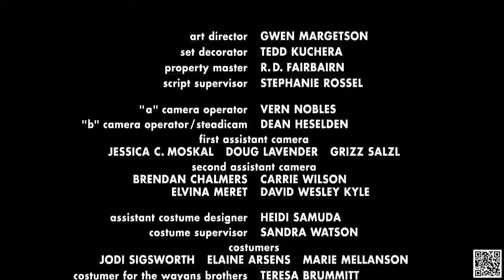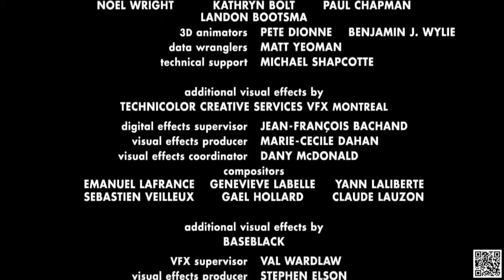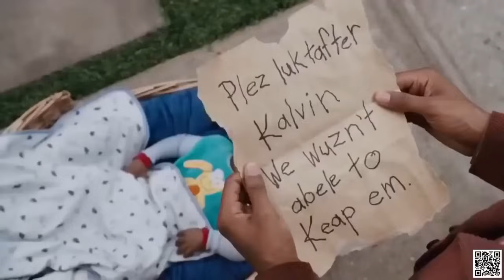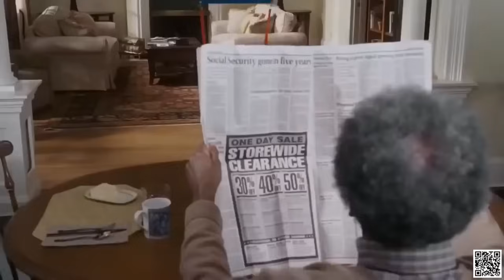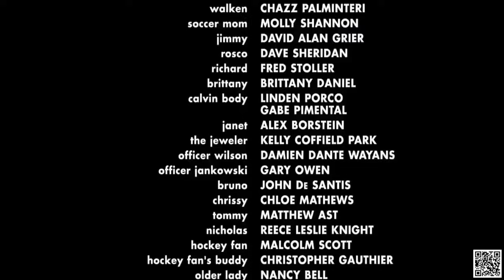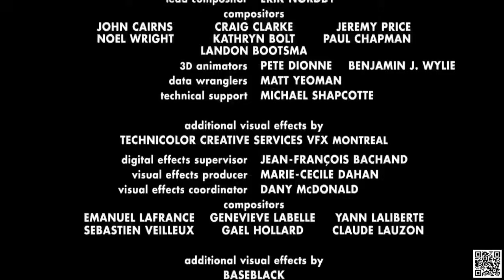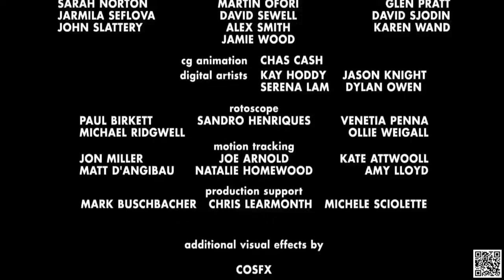Chiquito pero peligroso 2006 película completa en español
chiquito pero peligroso ,  peliculas en español peliculas completas
not copyright infrengiment intended todos los derechos para el author de la cancion video o foto , para la compañia de marketing y para y para el canal de para las productoras , para el del que hizo la miniatura , para la produtora musica y para el canal de youtube de

vendo cosas en piripiri, piaui , brazil , en q j lote 24 calle de puesto valdo skina ,

caixa de som
caixa de som
teclado de computador

TIz3m4
peliculas chiquito pero peligroso completa español  , chiquito peligroso ,
chiquito pero peligroso la película completa , chiquito pero peligroso 2 ,
pequeno pero peligroso peliculas completa , peliculas completas en español latino comedia ,
el pequeño calvin